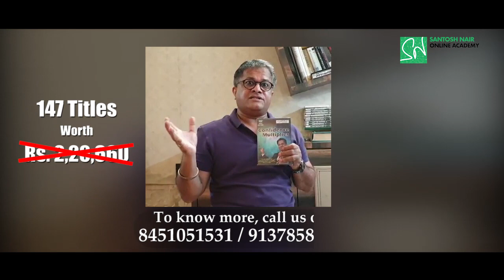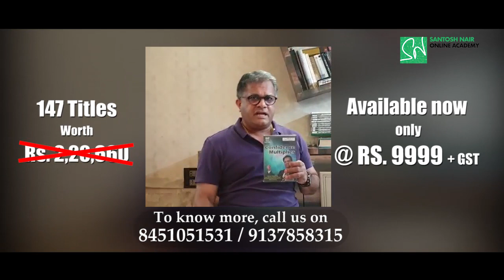147 Video Titles: Confidence Multiplier | T.I.G.E.R. Santosh Nair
Confidence is the single most human ability, all other abilities require confidence as its foundation.

In the current situation, one capability you need to survive, thrive and overcome your fear is Confidence

What is confidence?
Who is a confidence multiplier?
What are the steps for building confidence?

Watch this video - Confidence Multiplier by T.I.G.E.R Santosh Nair and be a person who by manufacturing confidence, can learn anything, accomplish anything, and adjust to anything.

Build this lifetime ability at a mere investment of Rs.999/- by clicking

Team smmart